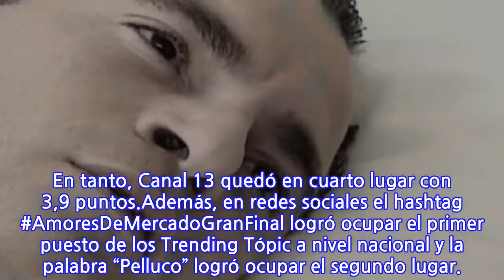El rating que logró el comentado final de “Amores de Mercado” en TVN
La teleserie emitida originalmente durante el segundo semestre de 2001 finalizó su retransmisión durante la tarde de este martes.“Amores de Mercado” se despidió de las pantallas de TVN -nuevamente- con su comentado último capítulo, el que logró ocupar el tercer lugar de sintonía durante su horario.Según cifras obtenidas por Fotech.cl, la teleserie que encabezó Álvaro Rudolphy, Ángela Contreras y Luciano Cruz-Coke obtuvo un promedio de 5,8 puntos entre las 15:54 y las 16:27 horas.En ese horario, Mega lideró con 9,1 seguido de Chilevisión que logró 6,9 unidades. En tanto, Canal 13 quedó en cuarto lugar con 3,9 puntos.Además, en redes sociales el hashtag AmoresDeMercadoGranFinal logró ocupar el primer puesto de los Trending Tópic a nivel nacional y la palabra “Pelluco” logró ocupar el segundo lugar.
INFORMATION
• Source: fotech